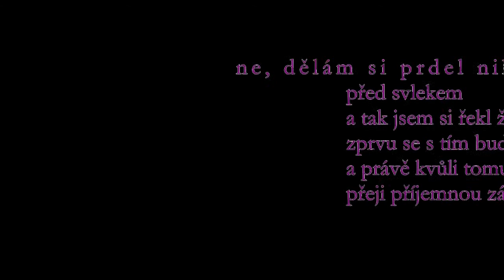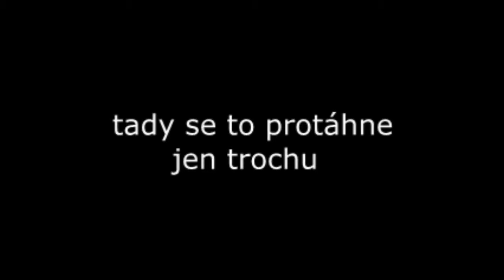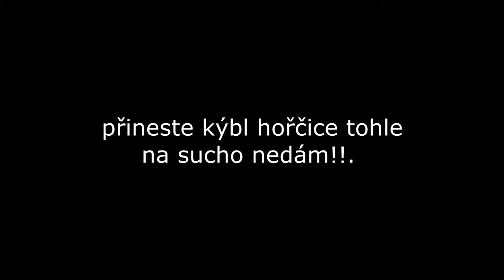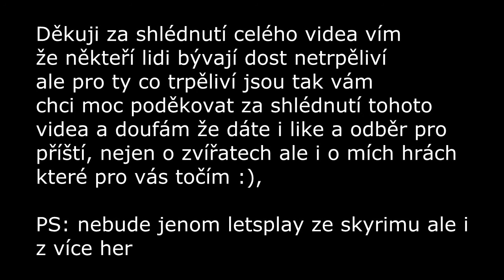nikola - svlek v.2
tak tady je to video doufám že jsem na nic nezapoměl a že tam je úplně všechno co by tam mělo být  je to teda video o tom jak se moje ještěrka nikola svléká z kůže, musel jsem tam ale dát i tu scénu co tam chyběla takže kvůli ní je video dlouhé asi 14 možná až 15 minut, když budete trpěliví a dokoukáte to do konce nebudete litovat je to opravdu nádherný pohled na svlékajícího ještěra :)

písničky se jmenují:

may it be, od Enya
a
my hearth will go on, od Celline Dion